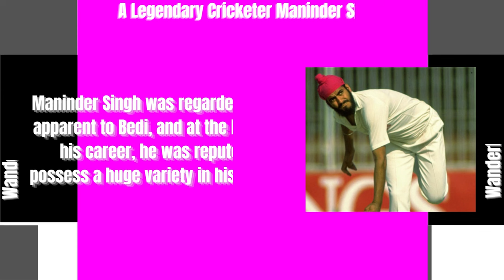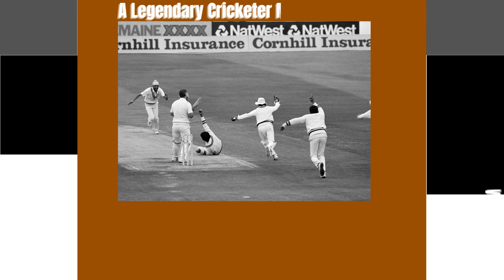Maninder Singh - India's Legendary Cricketer _Wanderlust India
Web HTTP Access:
Yofan ID
yo.fan/mindjockey57